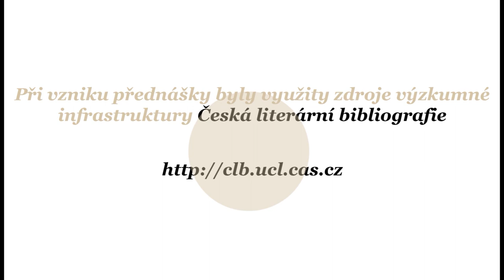veda_na_doma: Tvorba Olgy Tokarczuk v českých překladech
Přednáška Anny Gnot z Ústavu pro českou literaturu AV ČR představí dosavadní české překlady děl předloňské držitelky Nobelovy ceny za literaturu. Dále se zaměří na interpretaci cest jednotlivých postav spisovatelčiných románů z Polska do českých zemí. Spolu s hrdiny knih Denní dům, noční dům, Svůj vůz a pluh veď přes kosti mrtvých a Knihy Jakubovy zjistíme, proč severní Čechy a Morava zaujímají tak výjimečnou roli v tvorbě Olgy Tokarczuk.